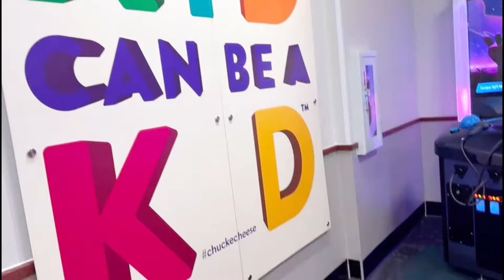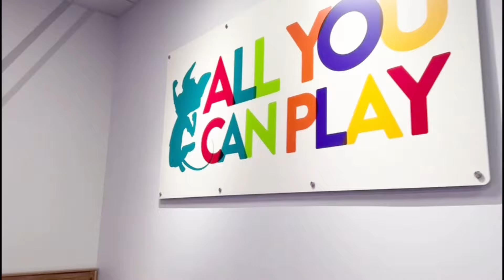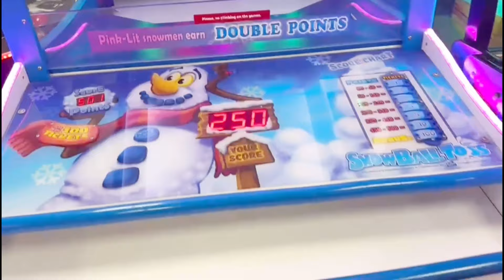USA Asylum Green Card Kya Hota Hai? | Asylum Par America Mein Kaam Milega?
Hello Guys, In today's video we are talking about USA Asylum Green Card Kya Hota Hai? | Asylum Par America Mein Kaam Milega?

Top 3 Poorest Cities in America 2024: A Shocking Look at Urban Poverty in the USA. we delve into the harsh realities of poverty in America, uncovering the Top 3 Poorest Cities in the USA for 2024. Brace yourself for surprising statistics, heartbreaking stories, and crucial insights into the challenges faced by millions of Americans.
Top 3 Cities with Highest Poverty In America [Poorest Cities 2024]
Southern West Virginia to Eastern Kentucky is the largest region of economically distressed counties in the country. In many ways, it's a different America here. But what's it feel like to travel through this region in Appalachia and what do the locals have to say? Join me on this epic road trip to find out.Usa poor country, american me gareeb kitne hai, don't come to America, America mein greeb cites kon se hn, hindi vlog
dont come to america if, indian students in usa, indian student life in usa vlog, a day in the life of an indian student in usa, indian medical student life in usa, moving india to usa, moving back to india from usa, dont come to usa, dont come to usa if, dont come to usa 2023, dos and donts of america, indians in america, life in america for indian, life in america, indians in usa lifestvle. Livina In USA do's. Livina In USA

city is poor in america, american lifestyleindian in america
the top 10 us cities to reside in 2024 & 2025, the 10 best us cities to live in 2024 & 2025,10 amazing us cities to live in 2024 & 2025, the 10 best us cities to live in 2024 &
2024 & 2025,10 best us cities to reside in 2024 & 2025, the 10 best us cities to  & 2025, the best us cities to live in 2024 &
2025, the 10 best us cities for living in 2024 & 2025,
states, us, lists, texas, america, travel education, us states, best places to live in the united states, cities in the united states, worst states to live in,geography, best cities to live the usa, best places to live in the